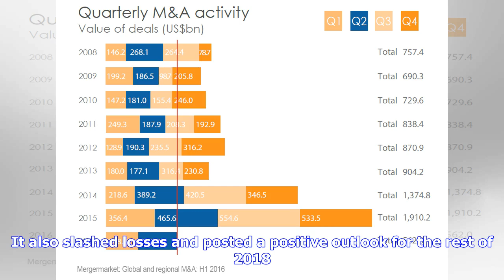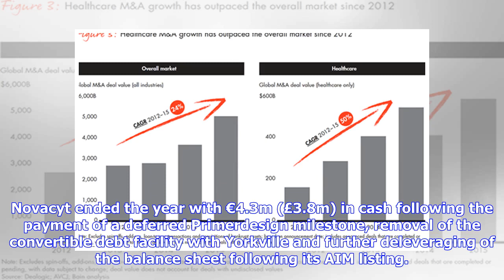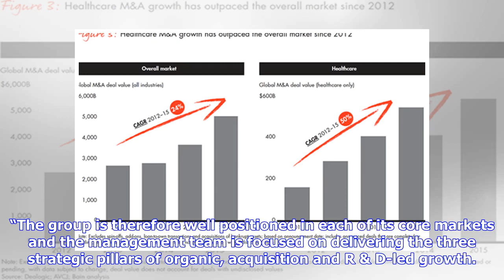Breaking News | Record-breaking Novacyt eyes potential acquisitions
26 April, 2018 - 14:26 By Tony Quested Novacyt, the clinical diagnostics specialist which owns Lab21 in Cambridge, is evaluating potential acquisitions as part of an aggressive global growth strategy. The company – dual listed in London and Paris – made the revelation after posting record revenue growth of 35 per cent for the year to December 31. It also slashed losses and posted a positive outlook for the rest of 2018. Group CEO Graham Mullis said Novacyt delivered material financial and operat...